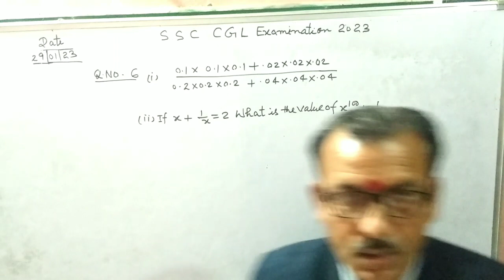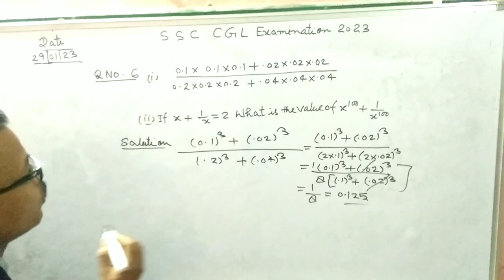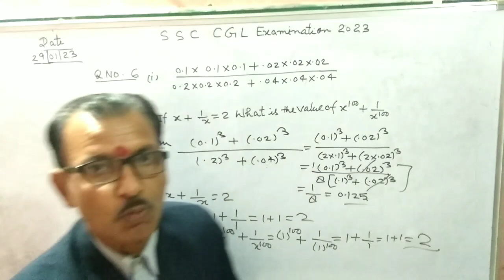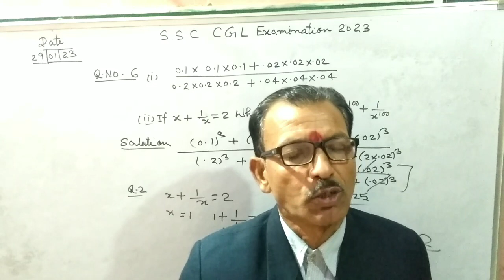Algebra questionfor SSC MTS tier1@ R.N Education by R.N Sir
# Algebra question for SSC MTS tier 1
 questions
Suggested Video:--
SSC CGL 2022 advance Maths Best 50 question by Gagan Pratap Sir | Cgl 2022
SSC CGL 2022!Tier 1 Arithmetic Good question
SSC CGL 2022 Arithmetic Tough Question By Gagan Pratap Sir | SSC CGL
Reasoning practice question for SSC CGL | practice paper

# algebra
Dear students:-
My name is Ramnarayan singh.I am a Maths teacher.I am  teaching class 6 to 12 Maths  on Youtube.
I Shall we always provide Video everyday on @R.N Education Channel . I am making Video ssc cgl exam 2022 sample paper on Youtube . Please support me